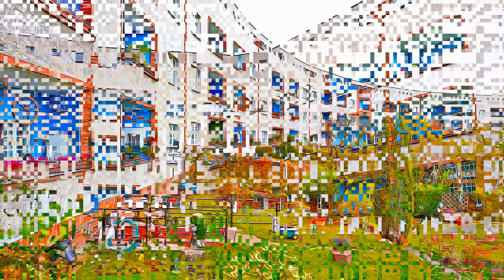Germany - Berlin Modernism Housing Estates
Berlin Modernism Housing Estates - Germany